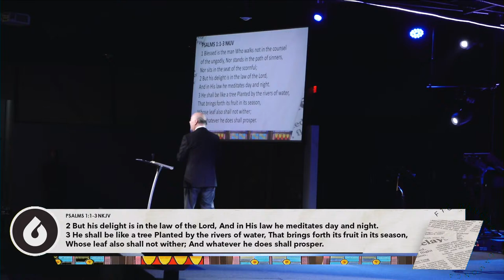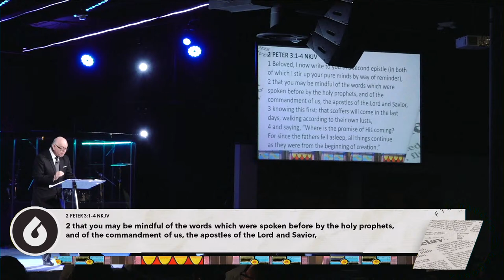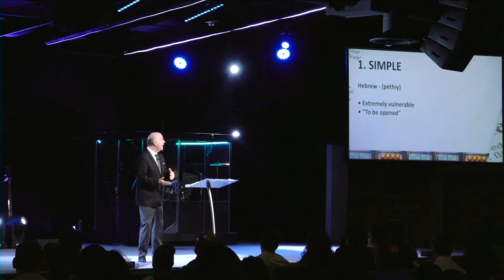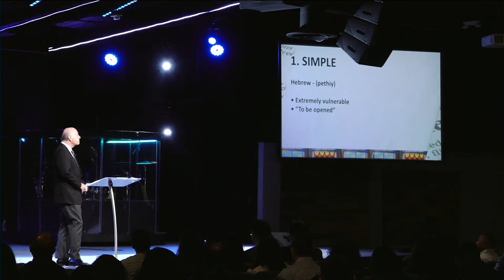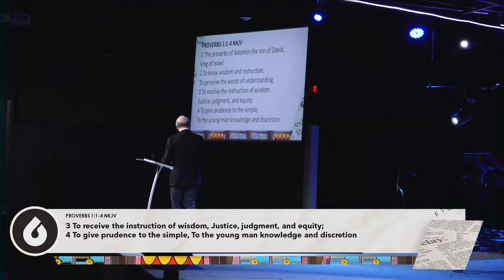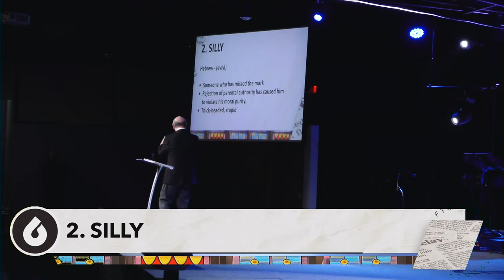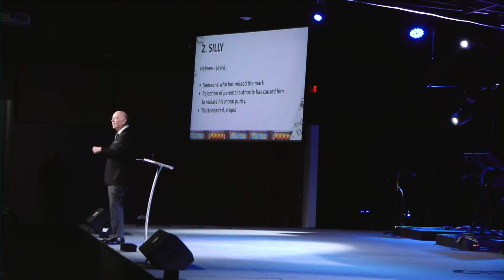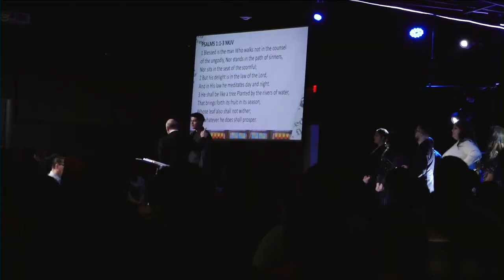THE FOOLISH SEAT OF THE SCORNFUL | Pastor Sam Valverde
THE FOOLISH SEAT OF THE SCORNFUL
Pastor Sam Valverde

Using a rare Old Testament story, Pastor Sam discusses current mockery and foolishness that bears on our children at school, social media and through supposed friends.